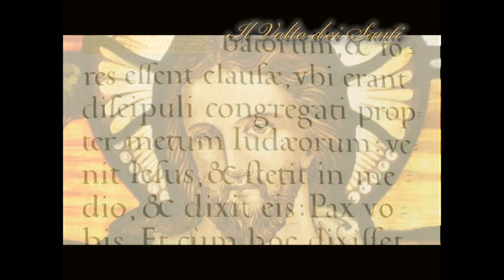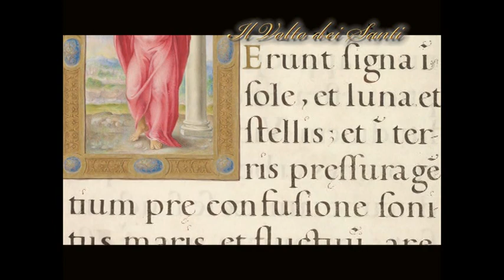Santo del giorno - 6 Giugno : S. Norberto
6 Giugno : S. Norberto